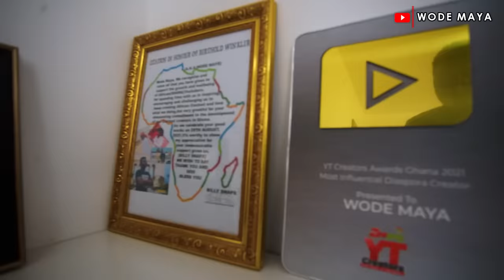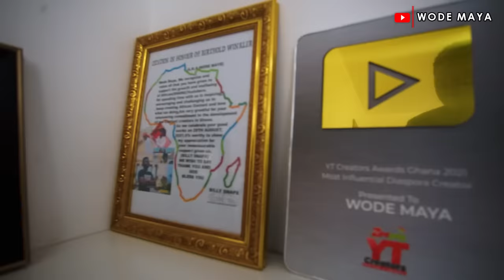My New 1 Million Dollar Home In Ghana